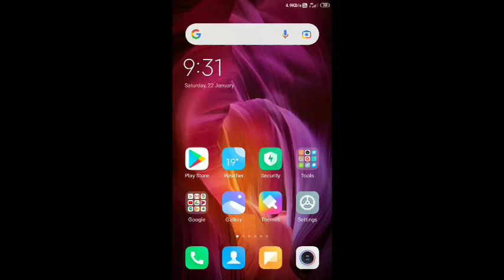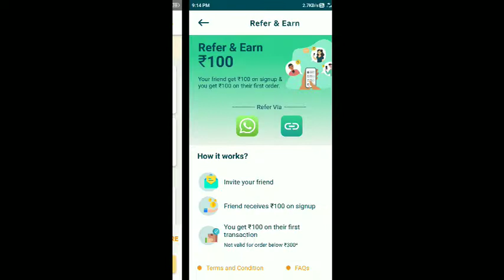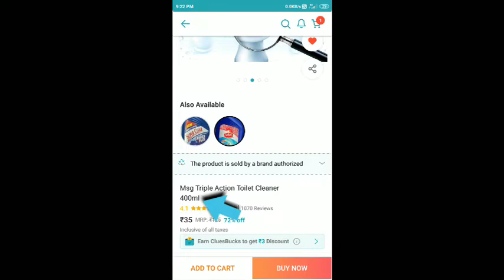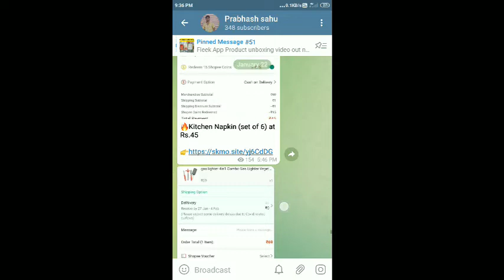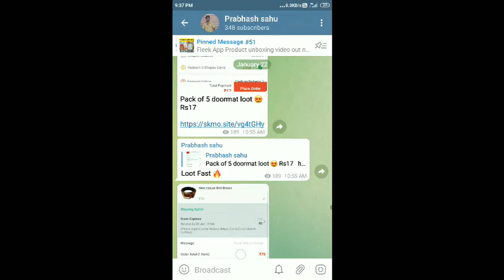Apollo 100₹ FREE SHOPPING LOOT ll ShopClues Biggest loot